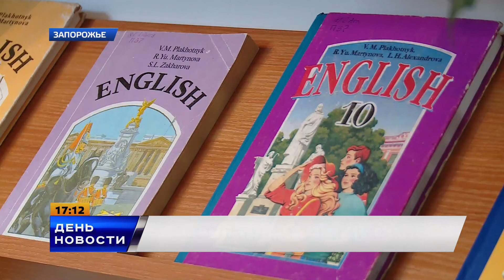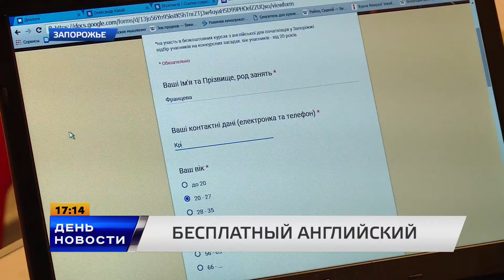День. Новости TV5. Выпуск 17-00 за 26.02.16